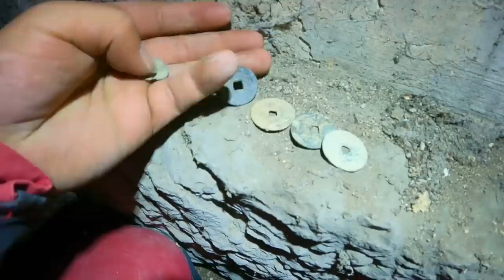悬崖洞穴修建神秘栈道，传闻是土匪老巢，洞中藏着天价宝物？户外探险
开车山路狂飙，古溶洞探秘，航拍大好河山
户外探险 户外小北哥 我们强调了视频内容的合规性，绝对符合平台的使用政策。